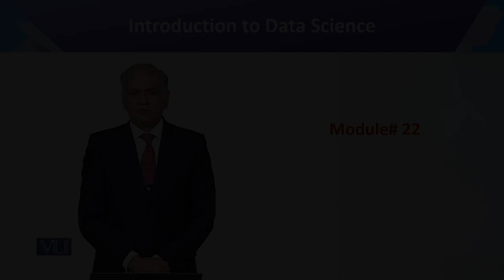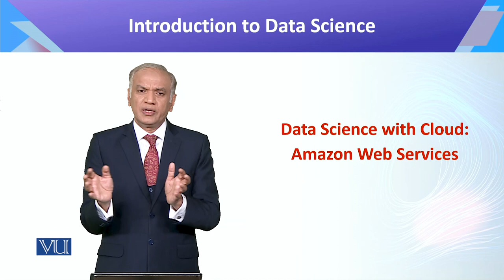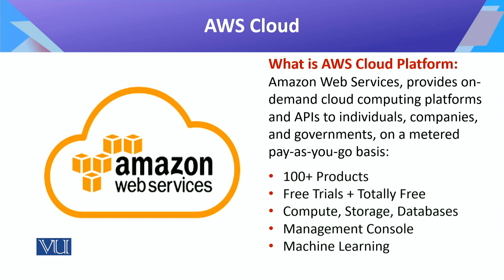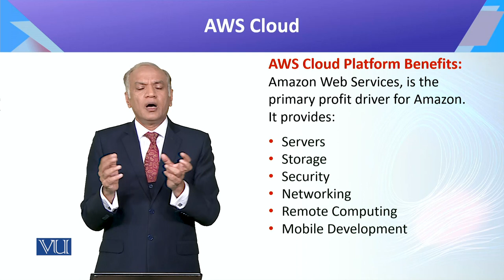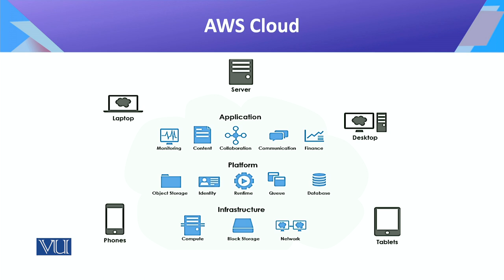CS442_Topic022 | Introduction to Data Science